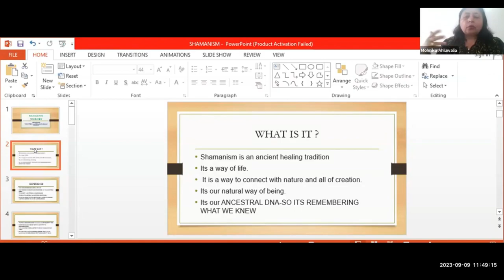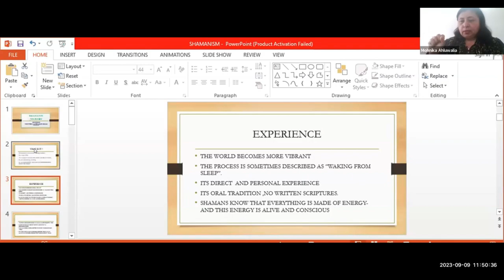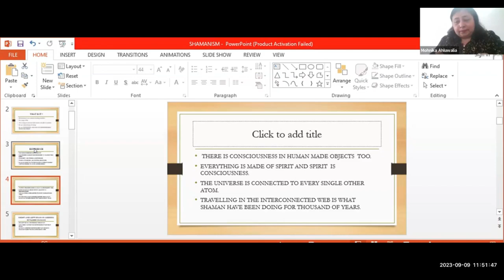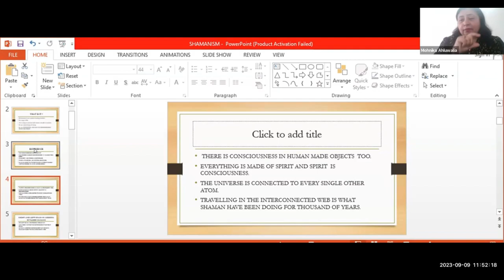What is Shamanic Journey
In this captivating video, we delve into the fascinating topic of Shamanic Journey – an ancient practice that unravels mystical realms and uncovers profound wisdom. Join us as we embark on a spiritual expedition to understand the secrets of this age-old tradition.

Our video, "Unlocking Ancient Realms: The Shamanic Journey Revealed," offers an insightful exploration into this transformative experience. Discover the tools, rituals, and beliefs involved in the Shamanic Journey, as we delve deep into its origins and purpose.

Throughout this illuminating journey, we'll demystify the shamanic trance, a state of altered consciousness that allows individuals to connect with the spiritual dimensions beyond our everyday perception. Learn about the various techniques employed, including drumming, chanting, and using natural hallucinogens, as we emphasize the significance of developing a strong intention and respect for the sacred rituals involved.

Moreover, we'll shed light on the incredible benefits and profound insights that can be gained from embarking on a shamanic journey. From personal growth and spiritual awakening to healing and connecting with ancestral knowledge, this practice offers a powerful means of self-discovery and transformation.

Join us on this awe-inspiring expedition into the heart of Shamanic Journey. Unlock the gateways to otherworldly realms, where ancient wisdom meets contemporary seekers. Open your mind, expand your perception, and uncover the hidden realms that have intrigued humanity since time immemorial.

Don't miss out on this eye-opening opportunity to explore the wonders of the Shamanic Journey. Press play now and immerse yourself in the captivating allure of this ancient practice.